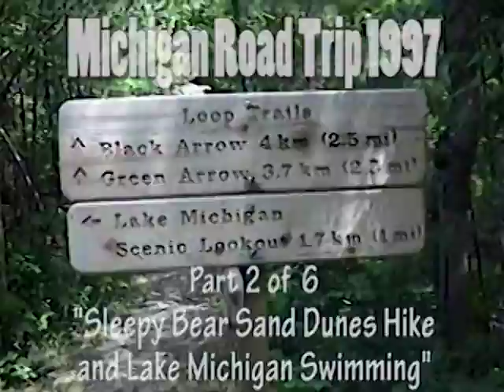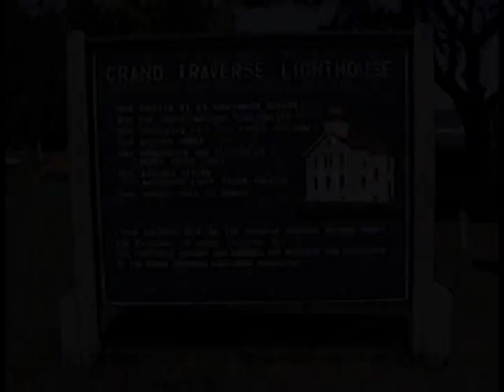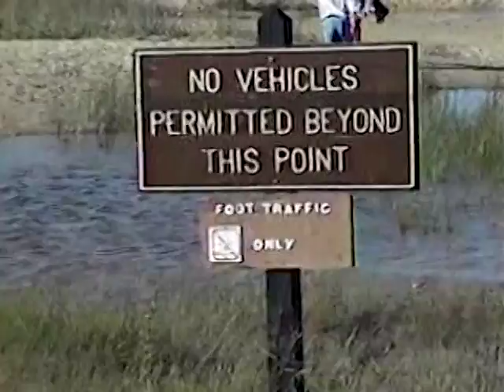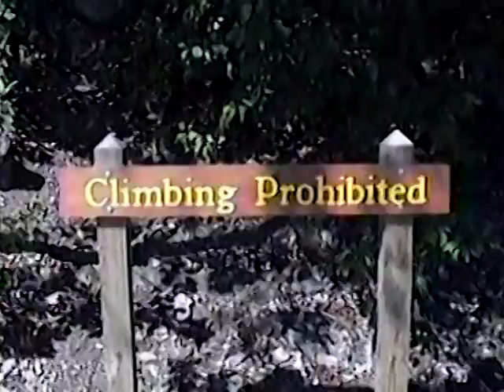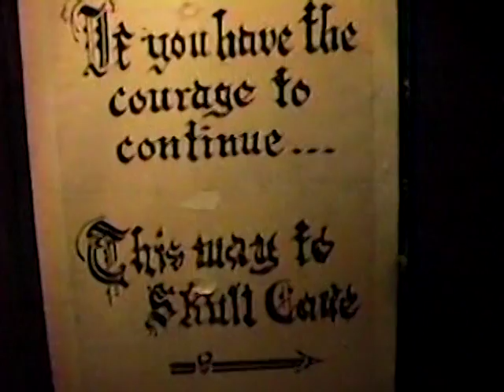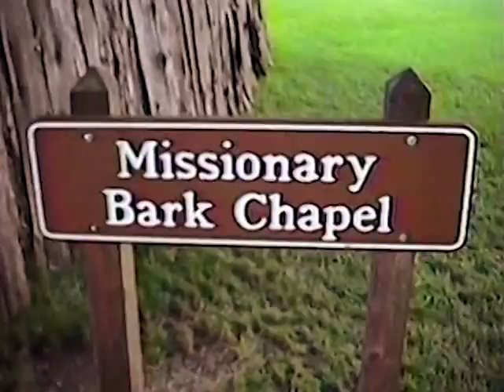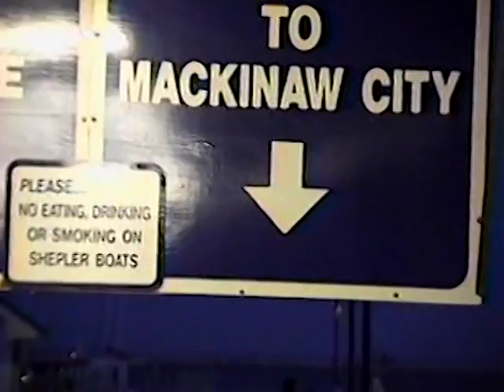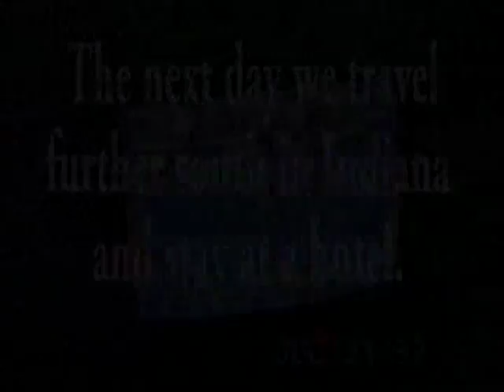Michigan Indiana 1997 Complete Movie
Road-trip Through Michigan to Northern Indiana and eventually  Southern Indiana.

Complete Movie -  Flashback to 1997
All 6 Michigan and 2 Indiana video adventures edited into one complete movie.